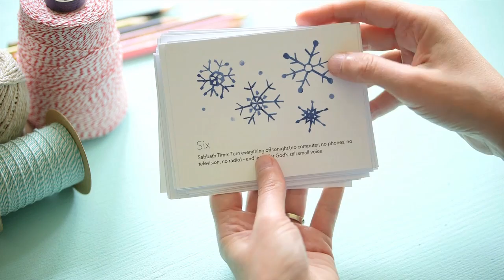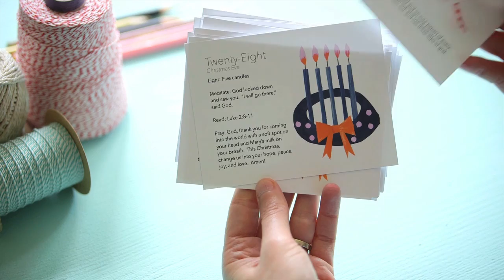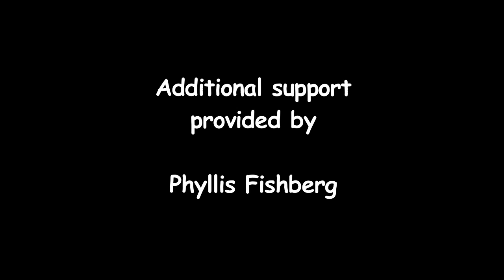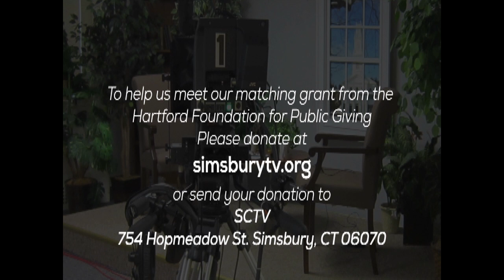Headlines Simsbury with Karen Handville December 7, 2016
Includes Dave Ryan, First Church of Christ video, and Joan Nagy